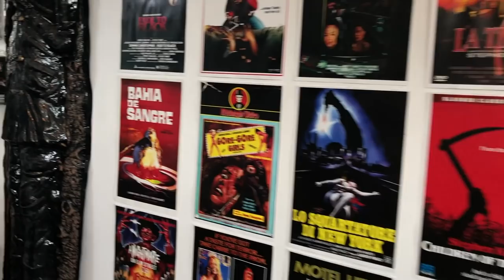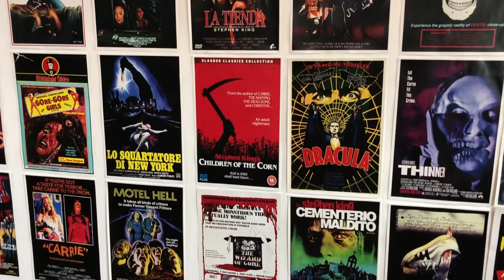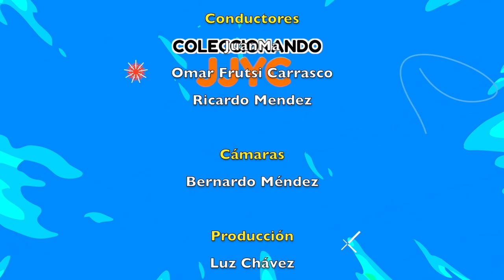Visita Coleccionista IVAN - Terror, Horror, Halloween Mascaras ► Juegos Juguetes y Coleccionables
Ivan nos muestra su colección de mascaras y figuras de terror